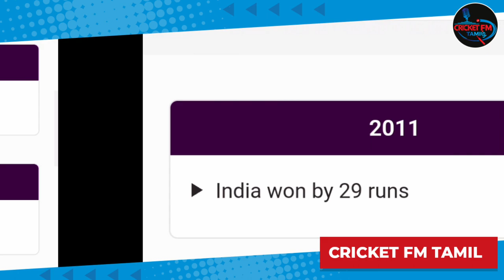India-வை இந்திய மண்ணில் வீழ்த்த போறாம்! Pakistan வெல்லும் Wasim Akram எச்சரிக்கை | Cricket FM Tamil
World Cup 2023 | India vs Pakistan | Akram went on to say that players like Kohli, Babar Azam and Shaheen Shah Afridi are the match winners and young players also want to make their presence felt in India vs Pakistan matches. "Virat, Babar, Shaheen and all these match winners, they play this game for these moments – India vs Pakistan